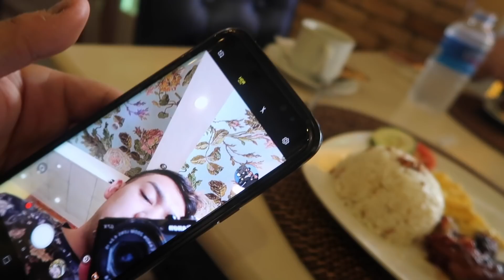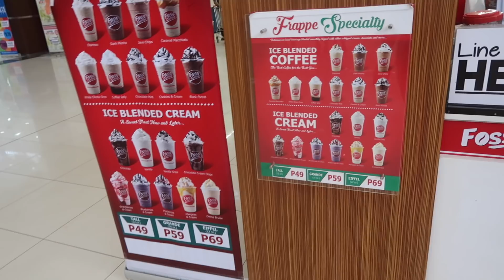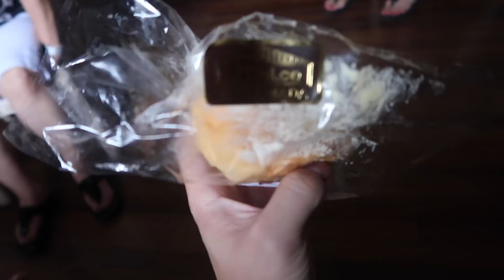ROOFTOP POOL IN THE PHILIPPINES + HAD TO LEAVE THE HOUSE... (Roxas City) - RomeAroundTheWorld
Of all the trips I've visited my dad's hometown in Roxas City, I never really explored outside of my grandma's house! Spent some time with my cousins who live here to check out more places!

Hotel Veronica
Roxas Avenue, Roxas City, Capiz, Philippines

Robinsons Place Roxas City
Foss Coffee